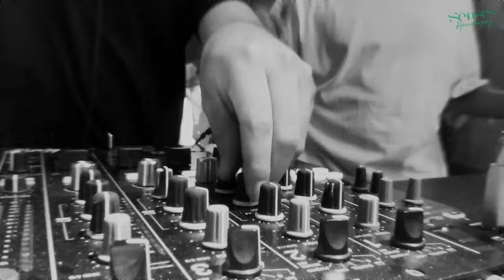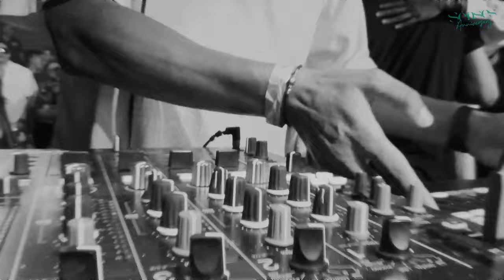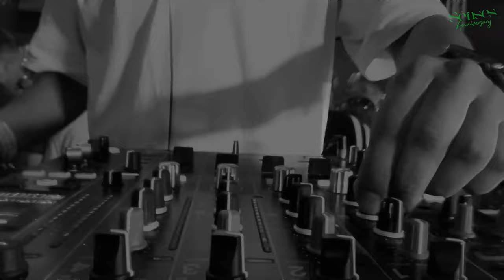PABLO MUZI3K B2B KHARLOS CHAN at SENSES, San José, Costa Rica - Shot by Dulbecco | FREE SHOTS #6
Closing set for Paco Osuna produced live by Dulbecco on 5/12/2023 at SENSES anniversary event, San José, Costa Rica.

Many thanks to all the artists and SENSES for making it real!!!

FREE SHOTS are produced live in a single DJ & VJ take without post-editing. All visuals are made spontaneously during the recording. Sometimes we face technical issues with sound or lighting as part of the underground nature of the events...